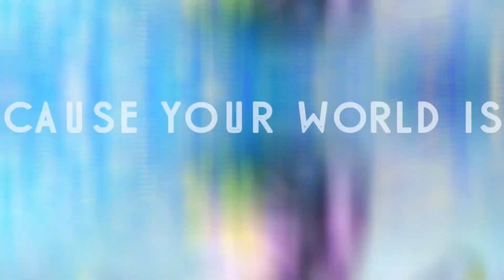LPS MV || "Hold On"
Ahhhh, this song is gorgeous and I've been wanting to do a MV with it for a while! Whenever I listened to this song I couldn't help but picture this in my head. I got to experiment with some editing and I'm super proud of how everything turned out!
»» -　✧･ﾟ:*𝑀❤𝑅𝐸 *:･ﾟ✧ -««

Love ya! Stay safe!😷💓

✨What I Use:
💻 Editors: iMovie, Filmora Wondershare. (I also use FootageCrate and a lot of green screen effects😂).

Have fanart you want me to see?

For the newcomers on my channel:
✨💜💙💚💛❤️∩( ✧Д✧)∩❤️💛💚💙💜✨
Hey there! I'm so happy you found my channel!!💓  I'm an LPSTuber and aspiring writer and filmmaker that uses this channel to tell my stories.
I do series, short films, skits, ect. I try to upload at least once a week!💗